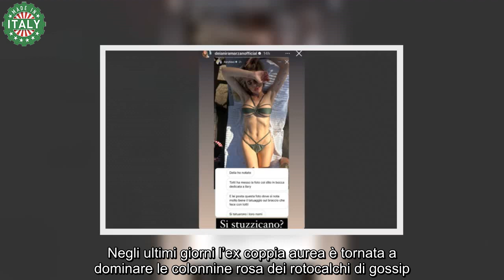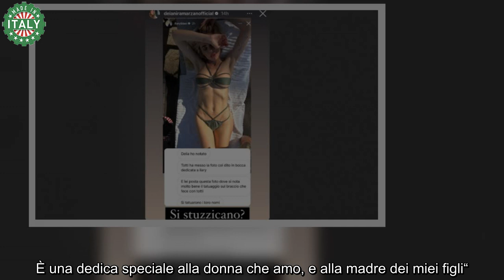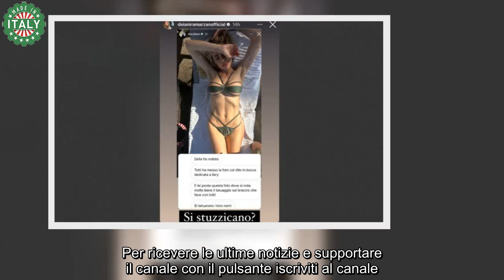Francesco Totti e Ilary Blasi, si stuzzicano a distanza Noemi spettatrice di un amore ritrovato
Negli ultimi giorni l’ex coppia aurea è tornata a dominare le colonnine rosa dei rotocalchi di gossip. Una volta assegnata la contesa villa dell’Eur e gli inflazionati Rolex, la conduttrice capitolina ha recentemente riconsegnato a Francesco Totti le chiavi del centro sportivo Longarina, ed il gesto conciliante sembra suggerire una pacificazione momentanea.

Per di più, mentre l’ex calciatore si gode le vacanze negli States a fianco dei figli e della nuova partner Noemi Bocchi, quest’ultimo ha effettuato una scelta piuttosto opinabile per commemorare la vittoria della Nazionale italiana nel 2006.

Il 9 luglio dello stesso anno, in effetti, l’Italia aveva trionfato ai Mondiali in Germania, e Francesco Totti ha condiviso con i followers l’anniversario della vittoria con uno scatto assai emblematico.

Tra le sue Instagram stories è spiccata infatti l’iconica foto del “Pupone” con il pollice in bocca, gesto da sempre associato ad Ilary Blasi.